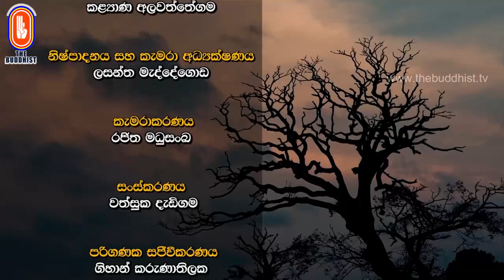Vinayo Nama - (විනයෝ නාම - 25) || 2022-06-25 | 08:00 AM